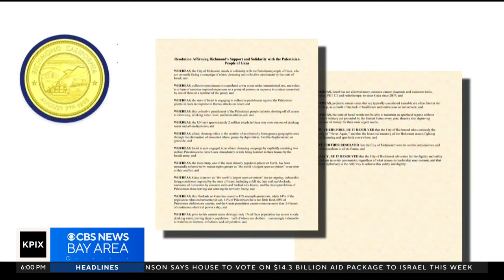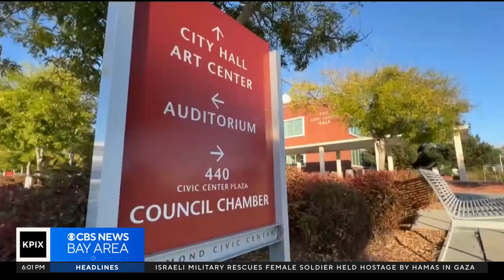Richmond Mayor Eduardo Martinez stands by city's resolution supporting Palestinians in Gaza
John Ramos reports on the mayor of Richmond's feelings on his controversial resolution supporting the Palestinian people after the backlash it received (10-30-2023)